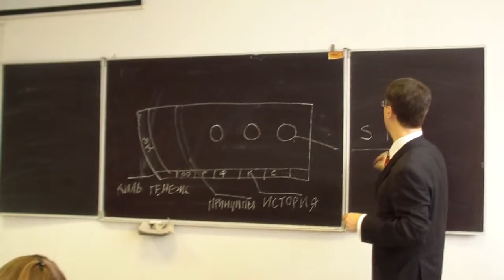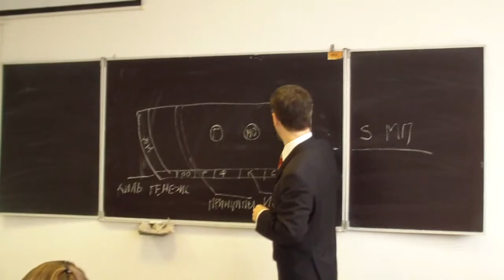Субъекты международного права - иллюминаторы корабля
Содержание фрагмента.
Субъекты -- S
Три основных субъекта международного права: государство, международная организация, индивид.